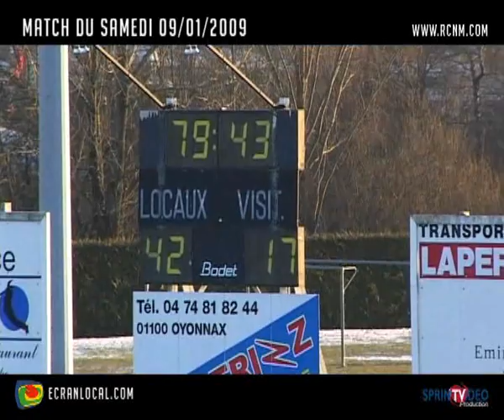RUGBY: "RCNM-OYONNAX"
Résumé du match Oyonnax - Narbonne comptant pour la 15ème journée
du championnat de France de PRO D2 :
1ère Mi temps :
9ème: 1 essai de Tian (5-0)
13ème : 1 pénalité de Tian (8-0)
19ème: 1 essai de Navès transformé par Tian (15-0)
27ème : 1 pénalité de Tian (18-0)
28ème: 1 essai de N'Goma Transformé par Tian (25-0)
30ème: 1 essai de Janisson transformé par Arniaud (25-7)
34ème : 1 pénalité de Arniaud(25-10)
40ème: 1 pénalité de Tian (28-10)

1ère mi-temps sur le score de 28-10 pour Oyonnax
60ème: 1 essai de Marth transformé par Bouillot (35-10)
74ème: 1 essai de N'Goma transformé par Bouillot (42-10)
79ème: 1 essai de Salavéa transformé par Arniaud (42-17)

Fin de match, victoire d'Oyonnax sur le score de 42-17